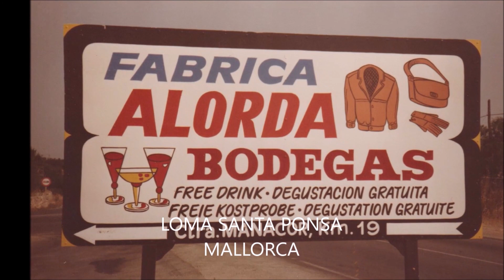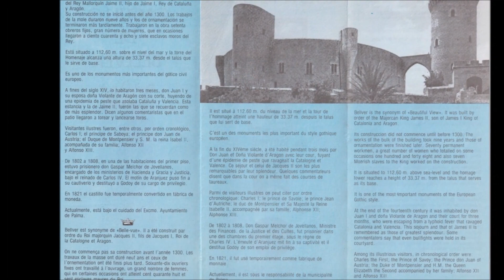KAIPAUS ETELÄÄN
Olen koonnut tähän kuvatiedostoista tekemiäni videoita,
ajalta jolloin oli mahdollista meilläkin tehdä etelänmatkoja.